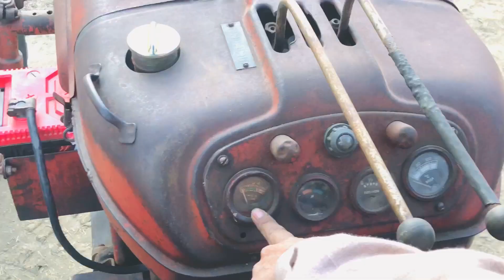Belarus Tractor 🚜 1971 Model Review । Satinder Virk Pharal ।